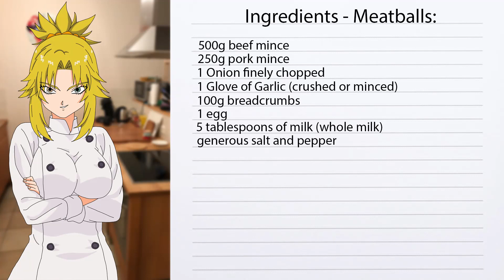The perfect Swedish IKEA Meatballs (Köttbullar) | Autumncooks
Here is the recipe for the iconic Swedish IKEA Meatballs.

Set of bowls
Measuring Cups/Spoons
Soy Sauce